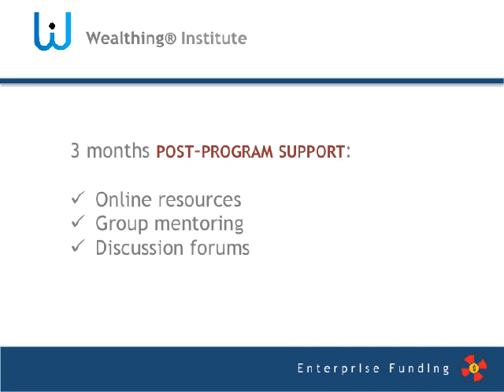Enterprise Funding Presentation 032114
From A to Z, a comprehensive program about Funding. Designed for those who want to understand the big picture yet apply the most appropriate mechanisms, and be efficient in the funding process.